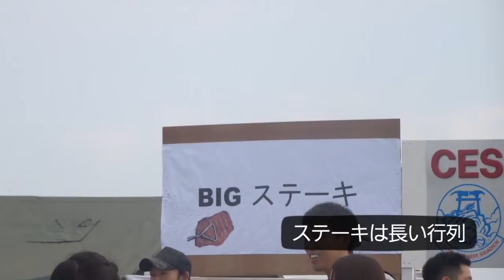シュールなおっさんの休日【横田基地】 日米友好祭 行列のできる屋台グルメ アメリカンハンバーガーに挑戦 F15、F16戦闘機も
YOKOTA AIR BASE JAPANESE-AMERICAN FRIENDSHIP FESTIVAL 2018
アメリカンステーキ目当てに行きましたが。。。

寝台特急サンライズ  冷凍マグロのように運ばれた
OSAKA →TOKYO